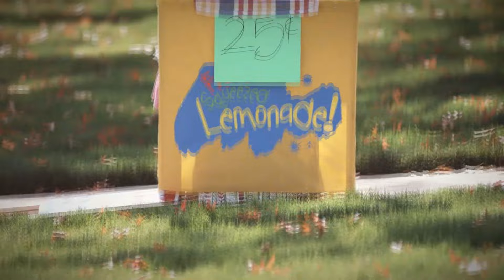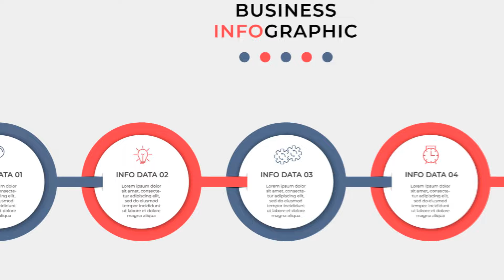Polizist verhaftet Mädchen wegen Limonadenstand – Die Enthüllung ihres Vaters SCHOCKIERT ALLE! 😱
Ein Polizist verhaftet ein kleines Mädchen wegen ihres Limonadenstandes. Doch was er nicht wusste: Ihr Vater ist kein Unbekannter! Als er die wahre Identität ihres Vaters herausfindet, gerät alles außer Kontrolle! 😱💥 Was passiert als Nächstes? Du wirst es nicht glauben! Schau dir dieses unglaubliche Drama an! 🍋👮‍♂️